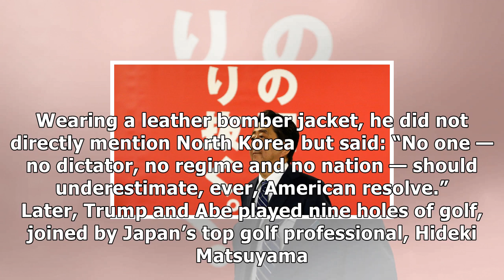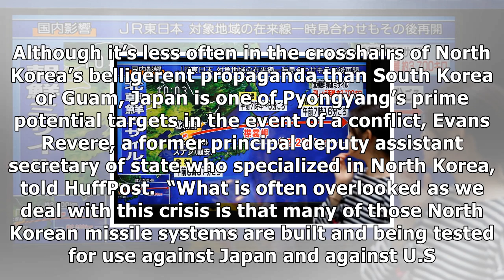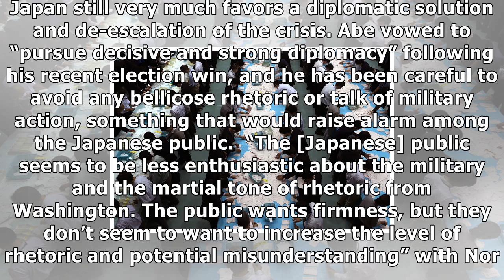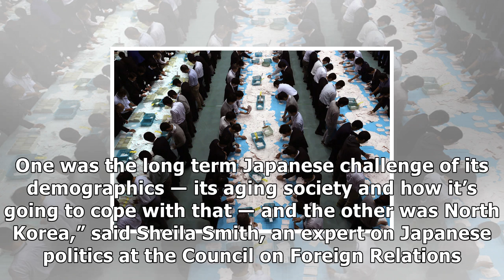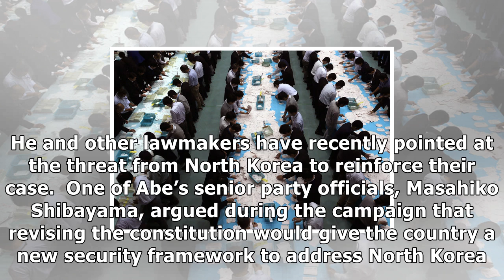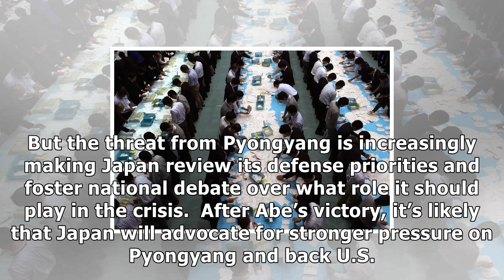The north korea crisis looms over trump's visit to japan